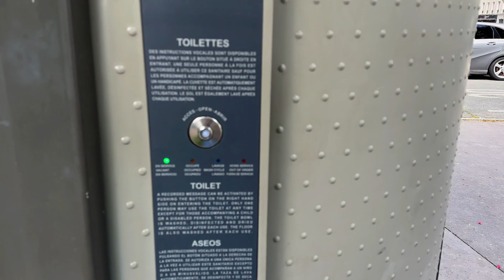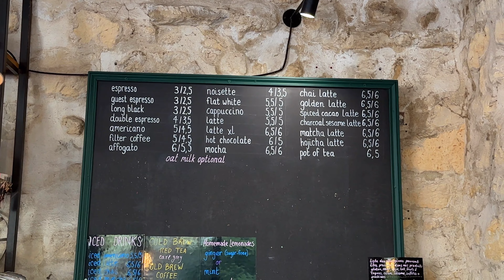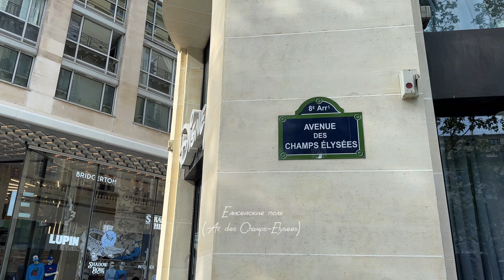Первый раз в Париже (часть 2) 🇫🇷 | Что посмотреть бесплатно за 1 день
В этом видео мы прогулялись по загадочному Латинскому кварталу Парижа. Узнали, почему он так называется, и что там можно посмотреть. Также разобрались, стоит ли идти на Елисейские Поля и зачем. Попали на съёмочную площадку и прогулялись по местам сериала «Эмили в Париже», а после провели вечер как парижская молодёжь 🍷🍾

• Самые посещаемые музеи, а также время, когда в них можно попасть бесплатно

также рекомендую (его бронировали в сентябре 2024 и остались довольны!)

Наш маршрут:

00:00 Утро в Париже, кофейня NOIR
02:47 Музей Орсе
03:50 Про Латинский квартал. Пантеон
05:37 Локации из сериала Эмили в Париже
08:34 Площадь Мушкетёров
09:18 Попали на съёмки
09:49 Улица Муфтар
11:19 Люксембургский сад
14:29 Книжный и кафе Shakespeare and Co
16:02 Сад Тюильри
17:08 Стоит ли идти на Елисейские Поля
18:15 Триумфальная Арка
18:51 Как проводит вечер парижская молодёжь
20:46 Канал Сен-Мартен
21:35 Что дальше?

Must Anna — это канал ПРО ПУТЕШЕСТВИЯ БЕЗ ПАФОСА, но с красотой! Я обожаю красивую архитектуру, горы и кофе, находить интересные и неформальные места, чем с вами и делюсь!

Поэтому, если вы хотите открывать для себя что-то новое в разных городах мира, классные кофейни и интересные локации для фото, обязательно подпишитесь и не забывайте смотреть описания к видео, будет интересно! ;)